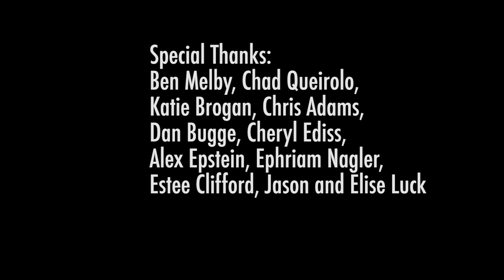Thunderpussy New Years Eve 2017 at the Showbox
A look into Thunderpussy's New Years Eve show at the legendary Showbox in Seattle. Shot over two days during the set up and performance of the show. Featuring behind the scenes footage, performances and special guests.